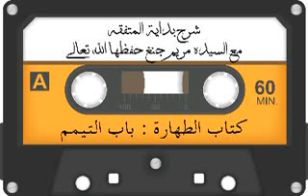Explication du Livre Bidaayatul moutafaqih avec Sayda Mariama Dieng H.A : Chapitre la purification